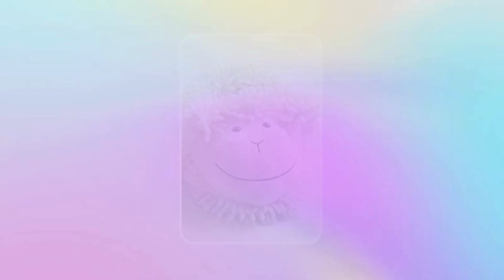Pick Your Haircut Gift!!!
Pick Your Haircut